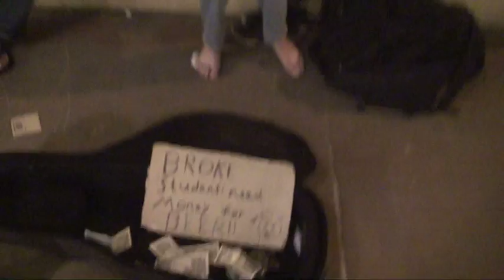HAWAII TRIP. 22ND BDAY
This is a short video of all the fellas enjoying their time in Hawaii during Sam and Billys 22nd birthdays